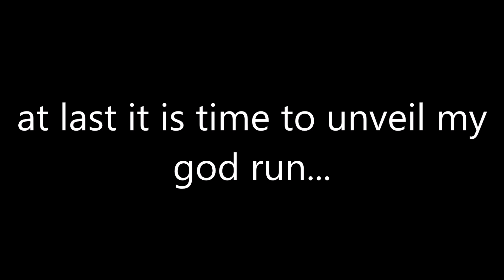Sexy Hiking in 43.73s | 22.51s without loads (World Record)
it's only april fools in hawaii right now but I don't give a fuck